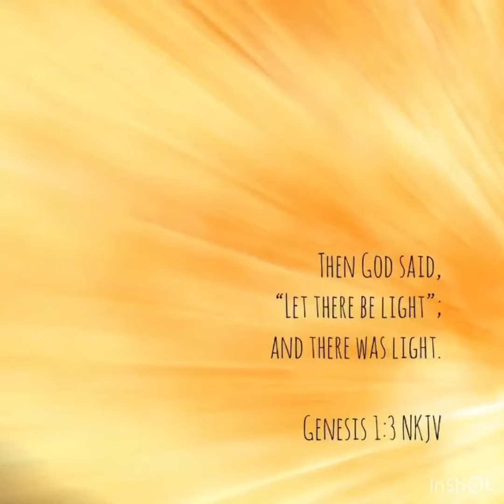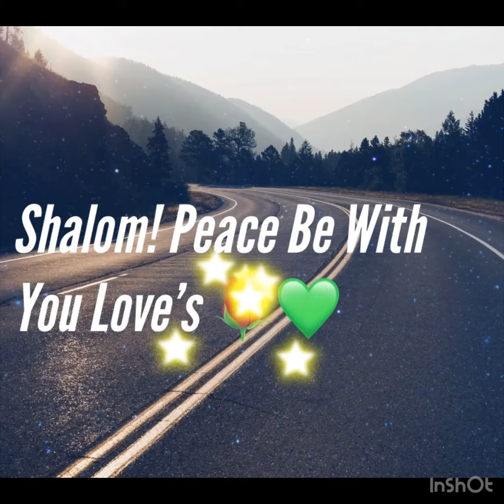The Light 💡 Of The World 🌍 Is Jesus!!!